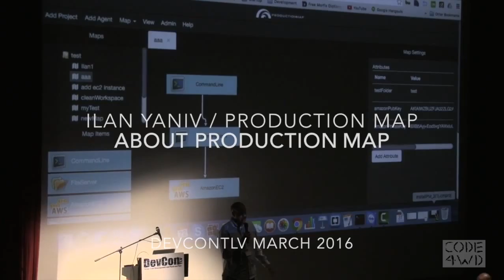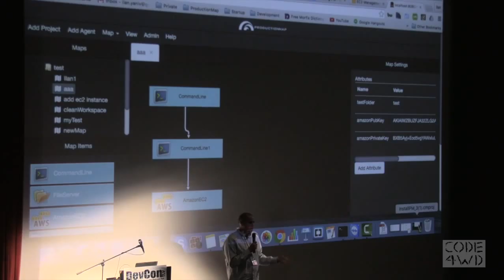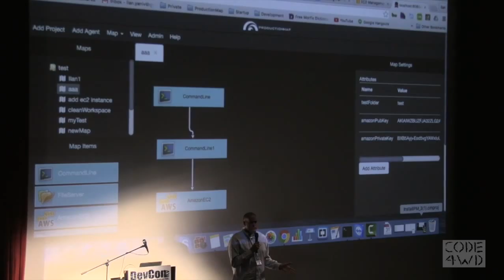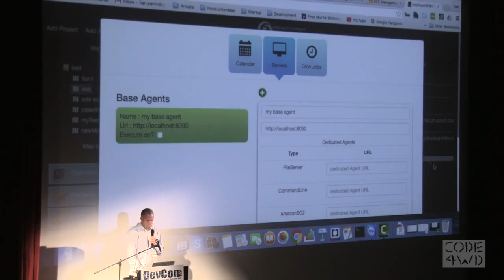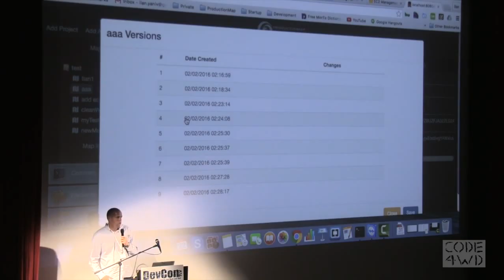Production Map: Ilan Yaniv at DevconTLV March 2016